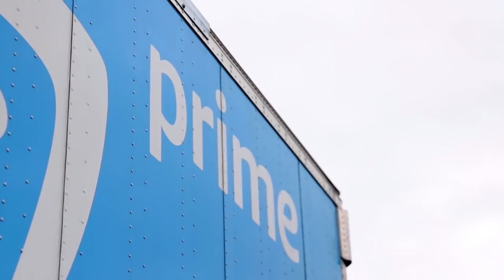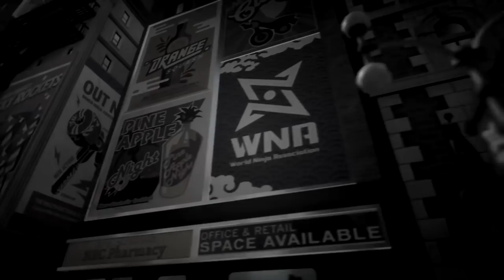THE BEST Online Multiplayer Games for Nintendo Switch! (2019)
Nintendo is typically associated with local multiplayer experiences BUT on Switch, Nintendo has put a new focus on Online play, which, is good considering the fact that Nintendo Switch Online is a paid service now. AJ has a list of competitive and co-op online games that he thinks all NSO subscribers should own to make the best of their investment.

AMAZON SHOP - Buy what you normally would AND support F4!  ↘️

Like Audio Podcasts?

RATE US ON GOOGLE PLAY!

AJ's Switch Friend Code: SW-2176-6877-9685
Logan's Switch Friend Code: SW- 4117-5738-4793